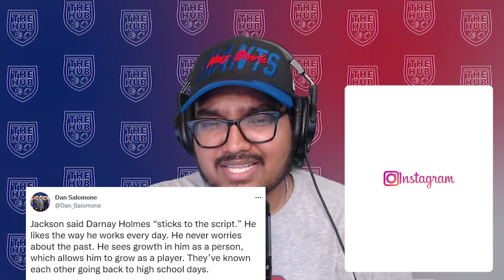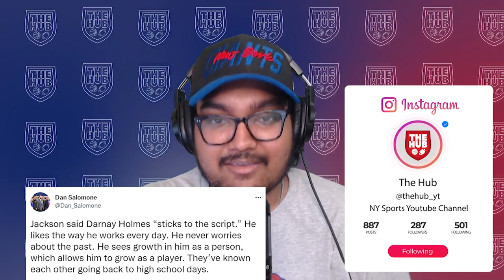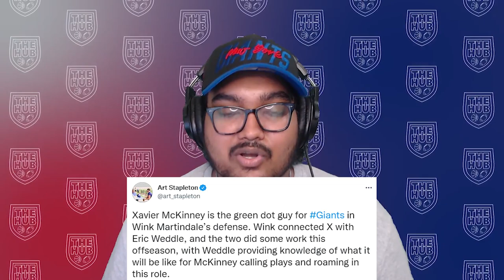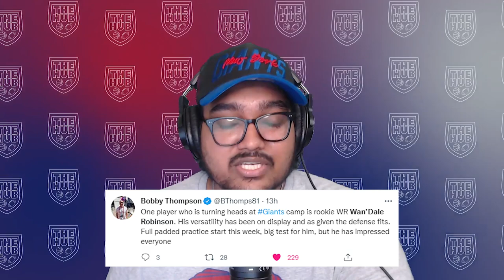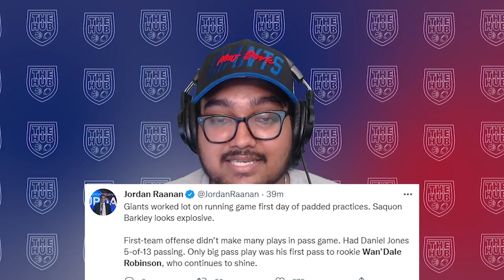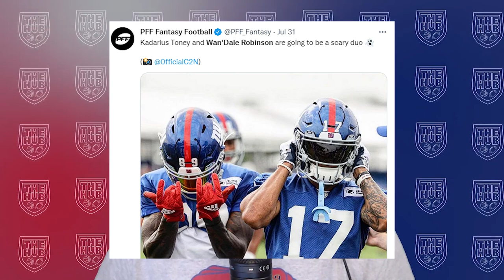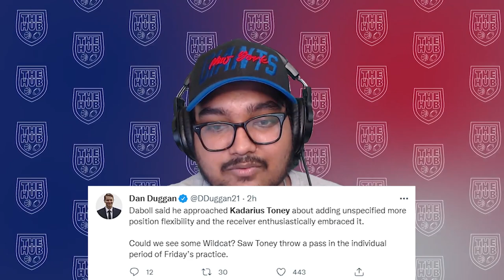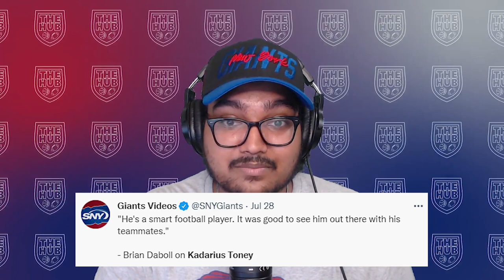4 Players that have stood out in New York Giants Training Camp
2022 New York Giants Training Camp has been really fun to watch and we are learning about the skill level of basically every player this year. These are 4 of them who have stood out amongst the rest.